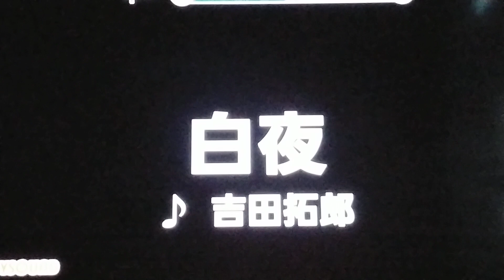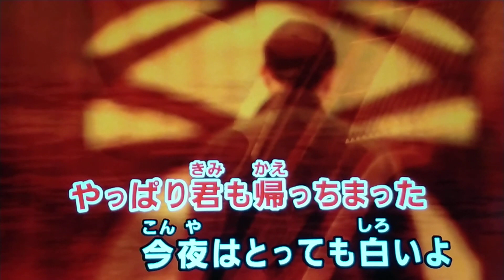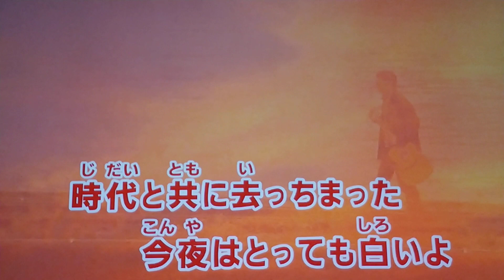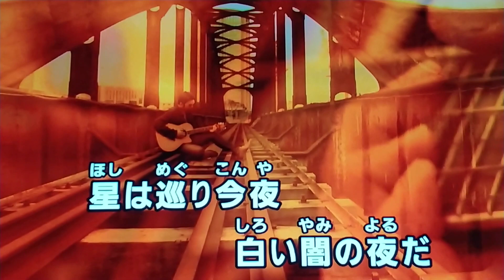【吉田拓郎特集】 白夜 吉田拓郎 1978 ~cover ♪AKIRA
吉田拓郎アルバム「ローリング30」収録曲